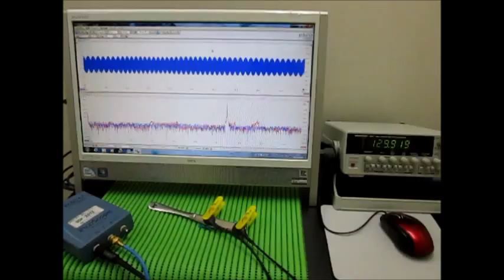超音波プローブ（受信用・発振用） Ultrasonic Tester